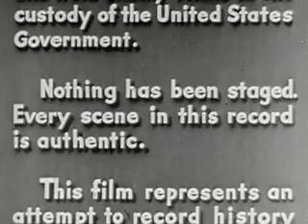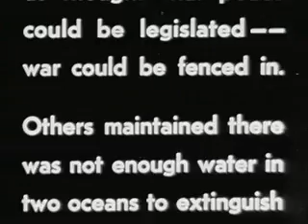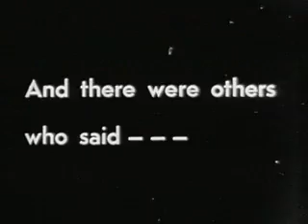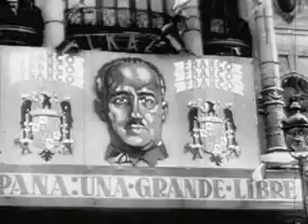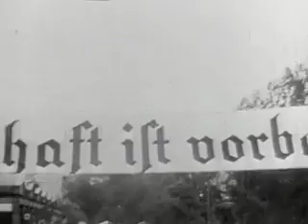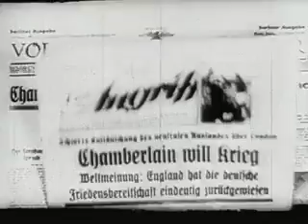World at War (Part 1)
by FDR Presidential Library

Video 42

U.S. Office of War Information. Public Domain Footage Events leading up to Pearl Harbor. Hitler races through Western Europe until only England stands, while the Japanese enter China. Italy joins the Axis and Hitler turns eastward and opens the 2nd front with the USSR. America prepares for war. Some of the footage is German.

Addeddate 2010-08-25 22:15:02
Identifier gov.fdr.42.1